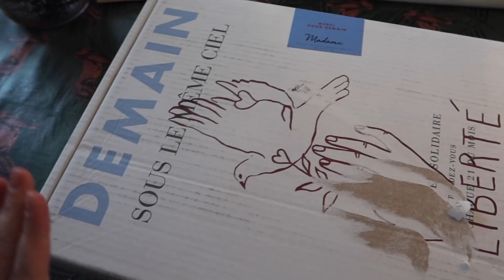DAGVLOG: BIKINI PRAAT + MAIK HELPT ME | Wil & Tien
♥ Vandaag een gezellig dagvlogje voor jullie! En ik deel een inzicht over het (durven) dragen van bikini's als je jezelf te dun/te dik voelt. Hopelijk kan het voor sommigen een extra boost geven, want ik wil mooie vrouwen in  alle vormen en maten deze zomer in het zonnetje zien liggen, stralend om wie ze zijn en hoe mooi ze eruit zien! Liefs, Tien

Nog meer Wil & Tien? Word member van ons platform Wil & Tien Unlimited! Ontvang dagelijks een persoonlijk berichtje van ons en maandelijkse podcasts, blogs en livesessies waarvan jij het thema bepaalt samen onze andere members. Daarnaast krijg je verbinding met superleuke en -lieve vrouwen door heel het land via onze gezellige kletsgroepen waar alles maar dan ook alles bespreekbaar is! Meld je nu nog aan, want vol is vol!

♥ Hoi! Superleuk dat je een video van ons kijkt. Wij zijn Willemijn & Martine van het Youtube kanaal Wil & Tien. Hier maken we video's over allerlei onderwerpen die jij als vrouw interessant zou kunnen vinden. Naast weekvlogs delen we video's over het zwanger zijn, bevallen, het moederschap, lifestyle, koken en bakken, beauty en fashion.

Wij zijn twee beste vriendinnen uit Groningen. Misschien ken je ons nog wel van onze oude YouTube kanalen LiveLifeGorgeous, Kletskerk&vanVlochem en 2WMN. We wonen beide samen met onze mannen Djurre & Jorrik. Willemijn is moeder van Jelle (november '15) en Gijs (januari '17). Martine is moeder van Maik (november '17) en Zoey (januari '20). Elke maandag om 16.00 uur uploaden we een weekvlog en op vrijdag om 16.00 uur kun je een tweede video bekijken.